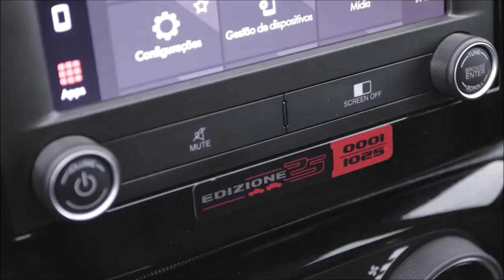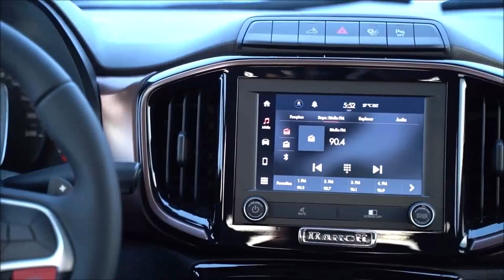Nova Fiat Strada 2024 Turbo